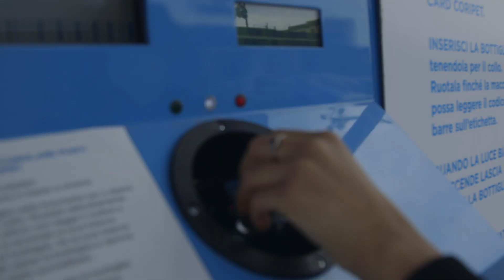Ecocompattatore plastica PET al Decò SuperStore di Casapulla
Al Decò Superstore di Casapulla trasformiamo le bottiglie di Plastica PET in buoni spesa e aiutiamo a salvaguardare l'ambiente!

♻️ Guarda come funziona l'ecocompattatore Coripet